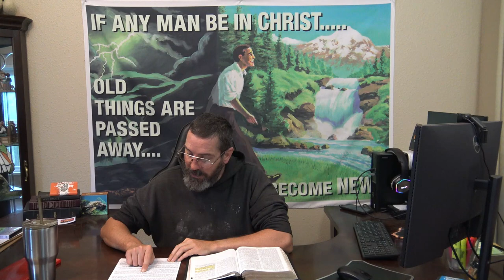Are You A Bible Believer? The Test! Part 1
Proverbs 30:6 Add thou not unto his words, lest he reprove thee, and thou be found a liar.

2 Corinthians 4:2 But have renounced the hidden things of dishonesty, not walking in craftiness, nor handling the word of God deceitfully; but by manifestation of the truth commending ourselves to every man's conscience in the sight of God.

2 Peter 3:16 As also in all his epistles, speaking in them of these things; in which are some things hard to be understood, which they that are unlearned and unstable wrest, as they do also the other scriptures, unto their own destruction.

There is a Disease going through the Body of Christ today.  Yay hath God said, A better rendering would be.  Do you have this...and what is the Cure?